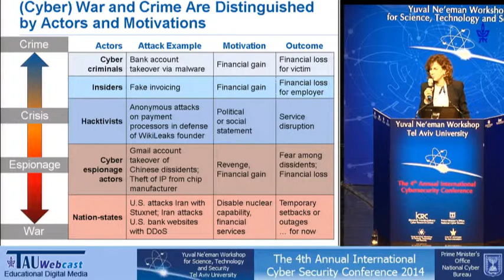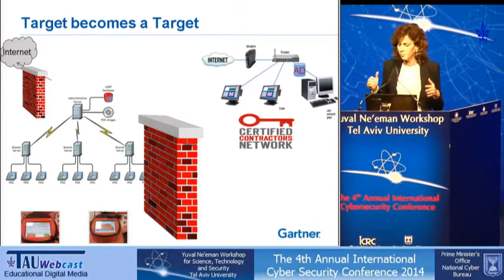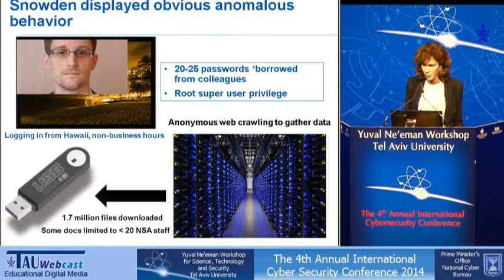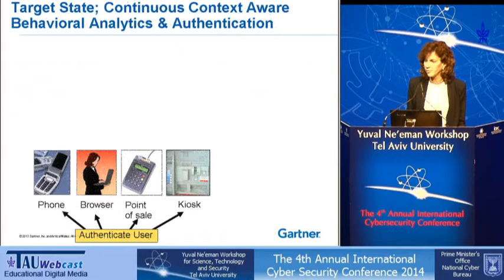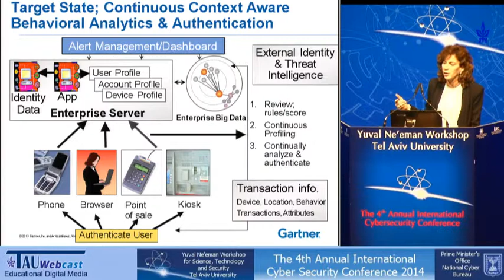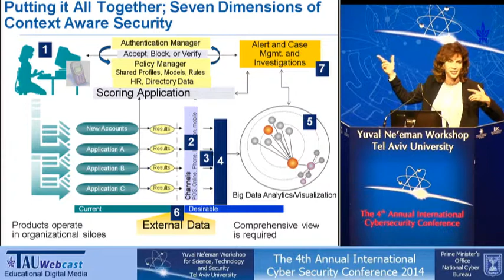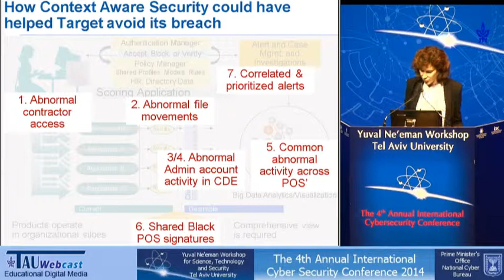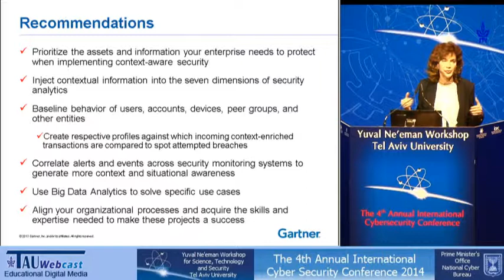Winning with Context-Aware Security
Speaker: Avivah Litan, VP Distinguished Analyst, Gartner
"The 4th Annual International Cyber Security Conference 2014",
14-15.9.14